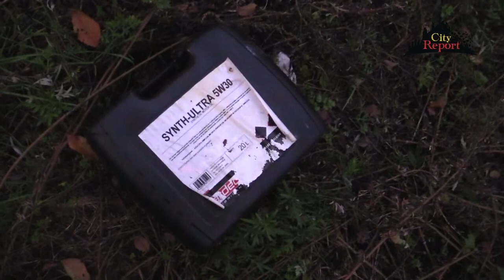Promo +++SOGNI VERDI E ACQUE NERE +++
Chissà cosa ne penserà gretathunberg di questo nostro sopralluogo che si è svolto a Milano nel municipio3 ???
Qui del friday4future 😭e della greencity di cui tanto parla anche la giuntaSala non si vede traccia...